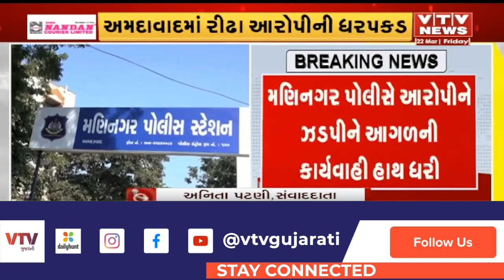Ahmedabad News: અમદાવાદમાં ઘરફોડ ચોરી કરનારા રીઢા આરોપીની ધરપકડ | VTV Gujarati